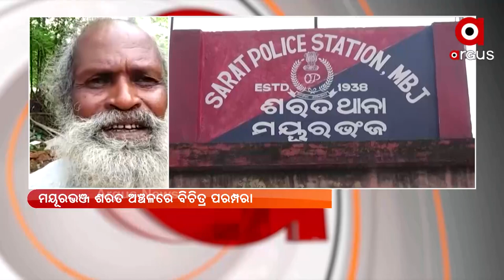ଅନ୍ଧବିଶ୍ବାସର ଅନ୍ଧଗଳିରେ ବିଚିତ୍ର ପରମ୍ପରା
ଅନ୍ଧବିଶ୍ବାସର ଅନ୍ଧଗଳିରେ ବିଚିତ୍ର ପରମ୍ପରା । ଭିନ୍ନ ଜାତିରେ ବିବାହ କରିଥିବା ଝିଅ ପାଇଁ ଗାଁ ଅପବିତ୍ର ହୋଇଥିବା କହି ଗାଁକୁ  କରାଯାଉଛି ପବିତ୍ର । କୁକୁଡା ଛେଳି ବଳିଦେବା ସହ କରାଯାଉଛି ପୂଜାର୍ଚ୍ଚନା ।